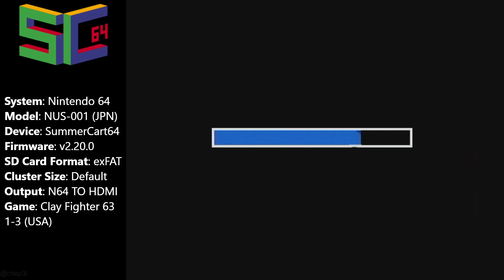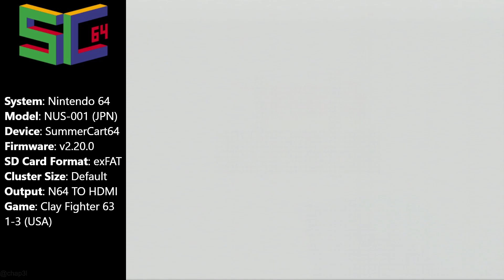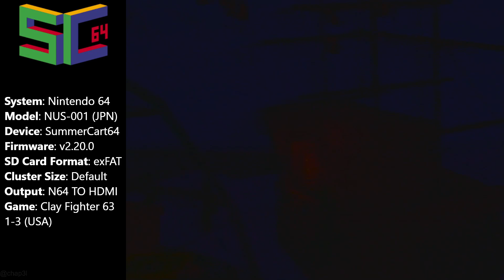[SummerCart64] ClayFighter 63 ⅓ (USA) (Complete)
System: Nintendo 64
Model: NUS-001 (JPN)
Device: SummerCart64
Firmware: v2.20.0
SD Card Format: exFat
Cluster Size: Default
Output: N64 TO HDMI

Purchase links | Links de compra:

N64 to HDTV (HDMI):